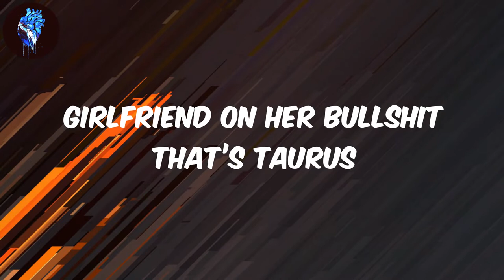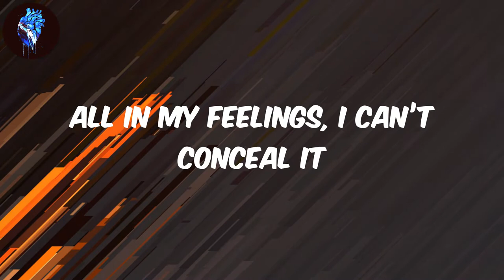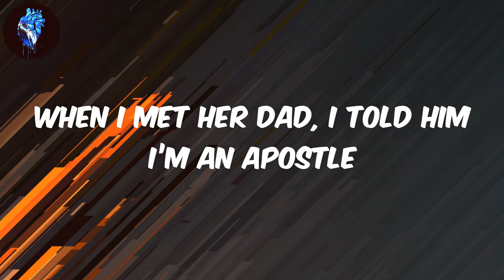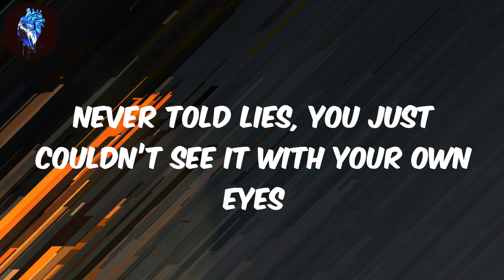AKA - (Lyrics) Lemons (Lemonade)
Lyrics Lemons - AKA
Al,l ah, all over the track
Uh pardon me uh, as I comeback
Eh, more life
Peng ting a sight for sore eyes
Dark days were few its alright
Turned that pain to fuel and survived
Oh oh, now I’m stronger
Backstage in the coupe like Lorcia
Spin moves in the paint like Jordan
Girlfriend on her bullshit that’s Taurus
Starsigns, pull up and shine at Nostra
Galaxy Boy that’s culture
I’ve been on top for a long time
Champion chips ama big corn bites
People say hip hop died that’s nonsense
Thank God they showed they true colours
Switched up piano like vultures
All in my feelings, I can’t conceal it
I take it all the way
I’m playing hard to get
This life is different, its risky business
Lemons to lemonade, lemons to lemonade
Tracksuit Versace, pull out the set
Zip up the off white up to the neck
Turn up the A/C its hot in the sec
Call up the slay queens, pour out the Ace
Tracksuit suit Versace, pull out the set
Oh oh
Oh oh
Oh baby
Oh oh
Keep a
Nice ting with the lips and the curves
In my corner
A ten on my lap
Maradona
I’m giving her some class Cabernet Sauvignon her
When I made a gag I was going for her tonsil
When I met her dad, I told him I’m an apostle
Damn, that nigga a fossil
Now everything is alright (Now everything is alright)
You see my new car right?
I pulled up to the show and they was sleeping, the energy weak
I gave them some Morvite
Zaba zaba zaba
Always out the country I’m guess I’m a Zai Zai
When they pull me over I’m black I might die
No SAPS, cooldrink, hi five
SA, what a place to reside
Tides, Durban, the ever-great side
Living on the highway, pepper steak pies
But black don’t crack so I bet I age fine
Got a little thing called ties
Rolled a little called dice
She roll her little things called Eyes
Wrote a little thing called rhymes
Never told lies, you just couldn’t see it with your own eyes